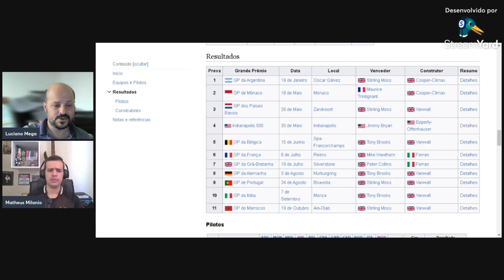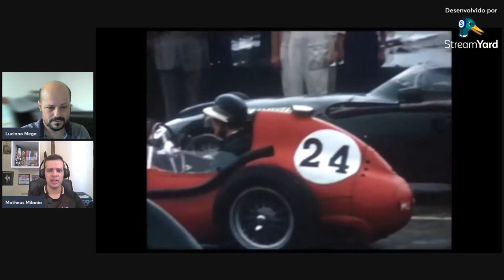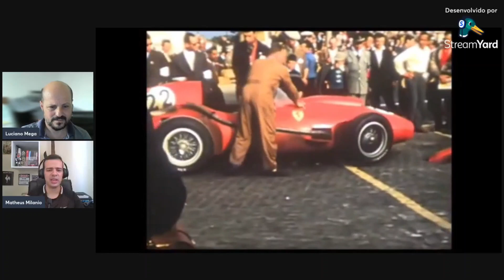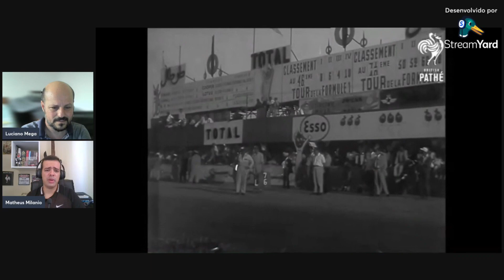Pisa Fundo Ultima Chance 1958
A nona temporada da Fórmula 1, realizada pela FIA em 1958, viu o britânico Mike Hawthorn, da Ferrari, conquistar o título de campeão. Este ano marcou a estreia no Campeonato de Construtores, sendo a equipe Vanwall a vencedora. Além disso, a temporada registrada um marco histórico com a participação da piloto italiana Maria Teresa de Filippis, a primeira mulher a competir na Fórmula 1. De Filippis esteve inscrita em quatro grandes prêmios, classificando-se para três deles e completando prova uma na 10ª colocação.

As perspectivas adicionais sobre esse período serão fornecidas por Matheus Milânio e Luciano Mega, que compartilharão suas opiniões sobre os acontecimentos desta temporada.
👋 Seja bem-vindo ao Canal Ultra! 👋

💬 Quer continuar uma conversa ou saber mais sobre o Canal Ultra?

Agradecemos por fazer parte da nossa comunidade! 😊✨